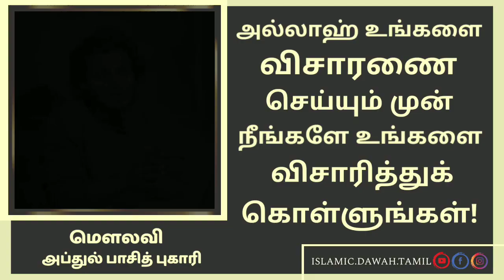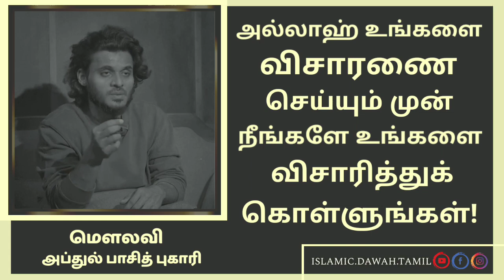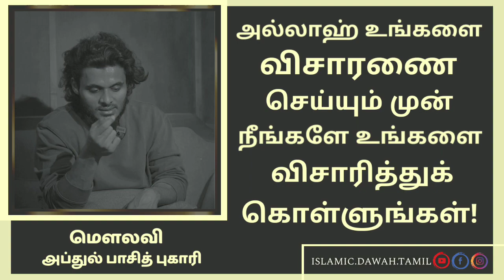அல்லாஹ் உங்களை விசாரணை செய்யும் முன் நீங்களே உங்களை விசாரித்துக் கொள்ளுங்கள் | Abdul Basith Bukhari